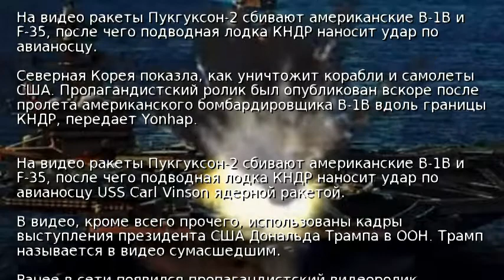КНДР показала "уничтожение" авианосца США